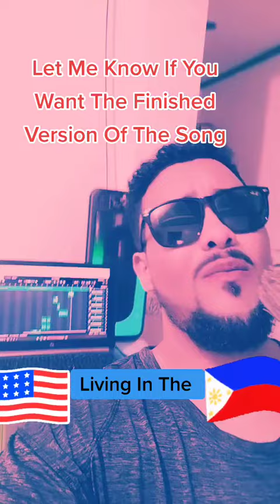Lagi Skusta Clee- SONG COVER By An American 🇺🇸 philippines Skusta Clee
@Learning To Be Filipino

I'm American living in the Philippines 🇵🇭 😍

I sang perfect tagalog song